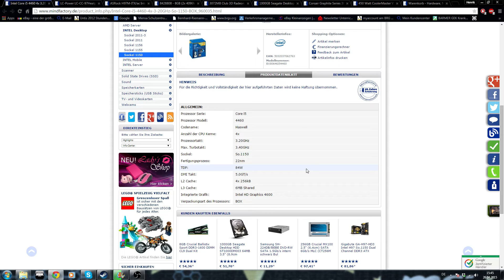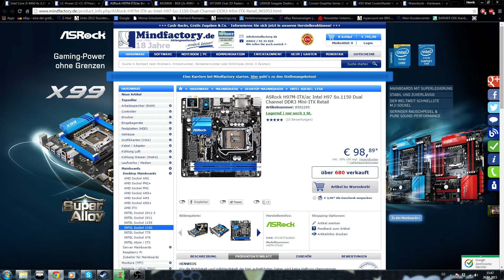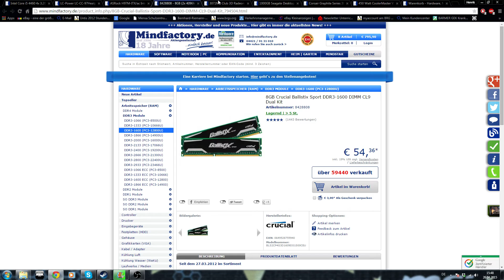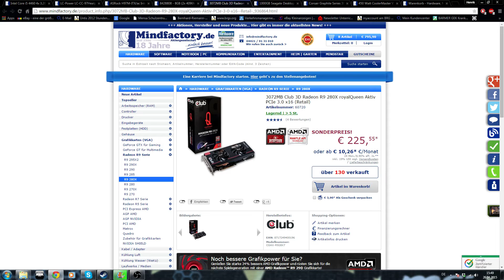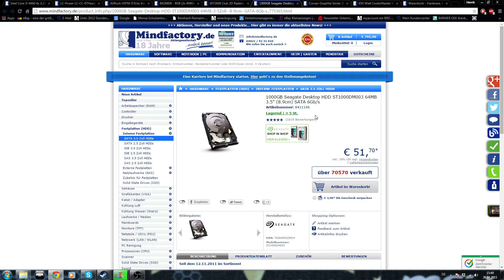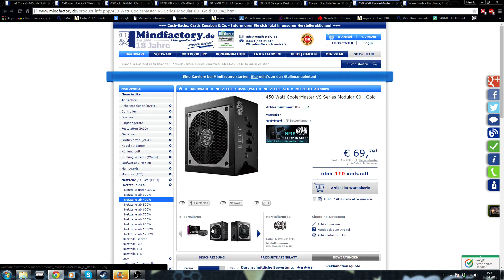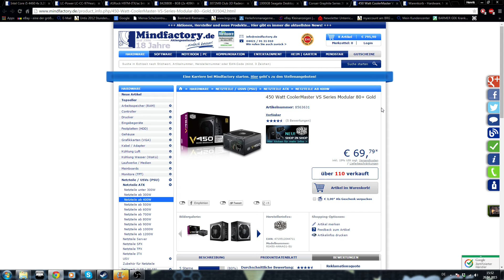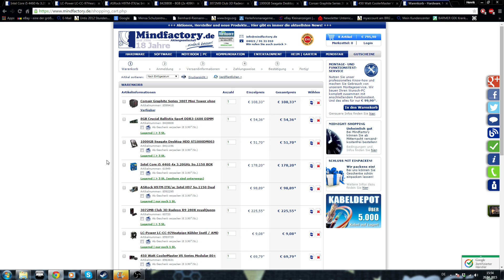800€ ITX Gaming PC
Hab mich teilweise ganz schön verfranzt beim reden ;D
Das Thumbnail hat nonameguzzi erstellt vielen Dank dafür ^^